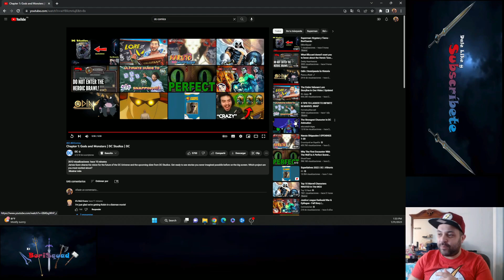Reacción al Primer Capítulo del DCU de James Gunn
Aquí la reacción al Primer Capítulo del DCU revelado por JamesGunn.